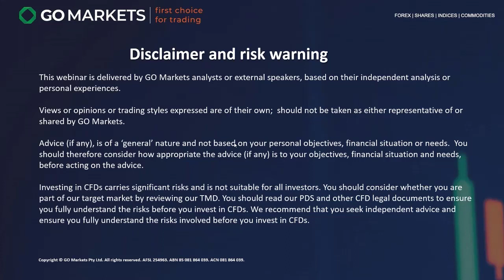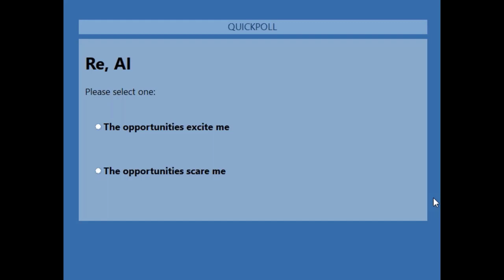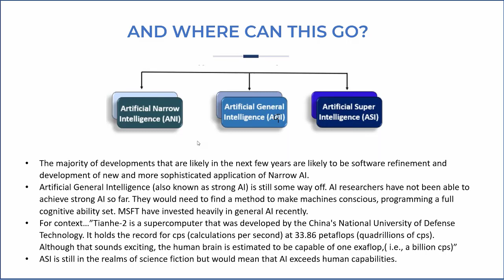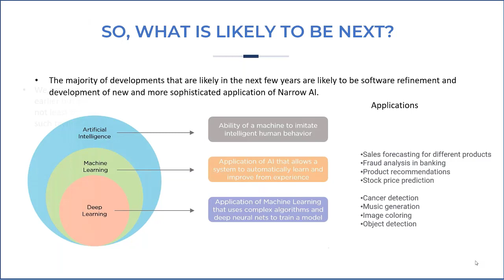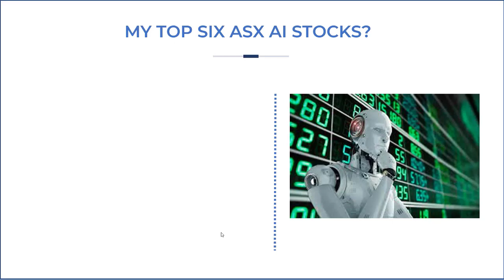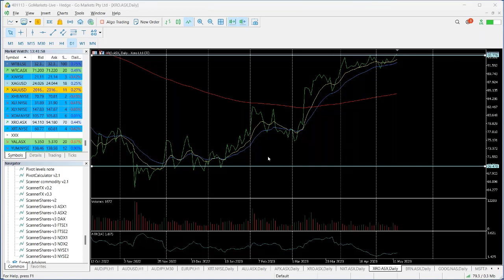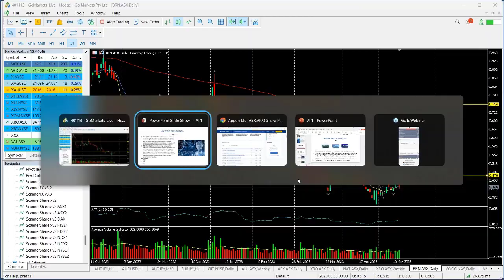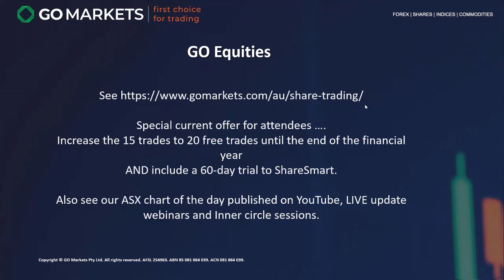The AI revolution - How you can take advantage of it and SIX AI stocks to watch - Webinar replay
Watch the replay of this weeks special webinar session with a focus on the AI Revolution that is happening NOW, including ASX stocks that you may want to consider that could take advantage of this trend,